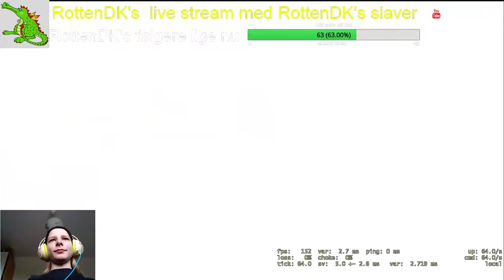troller ven med wallhack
unskyld mit webcam gik ud det sker ikke en anden gang!
vis vi rammer 100 subs inden juleaften giver jeg et rødt skin væk til en heldig serer